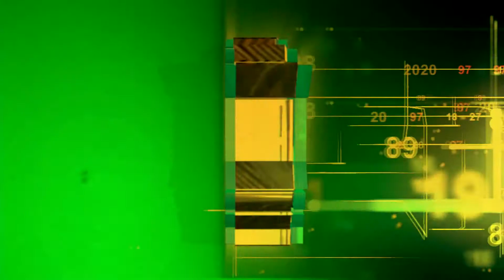ESTRELLAS DE LA KUMBIA PERDONAME 2013 VIDEO OFFICIAL EN VIVO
SONIDO SKY Y LAS ESTRELLAS DEL EXITOOO